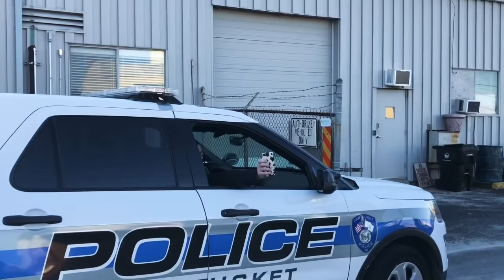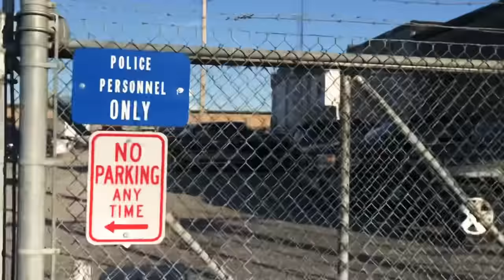I’m Sorry : I DONT WORK FOR YOU!!! - 1st amendment audit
1st amendment audit at Pawtucket police department PASS